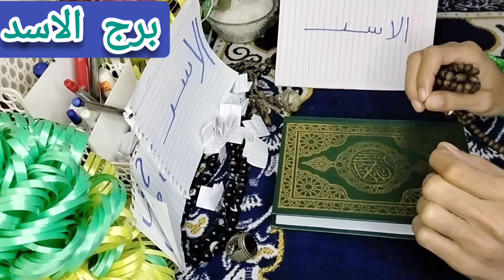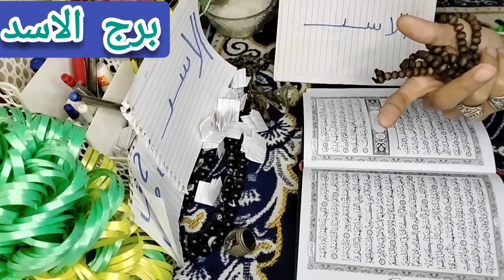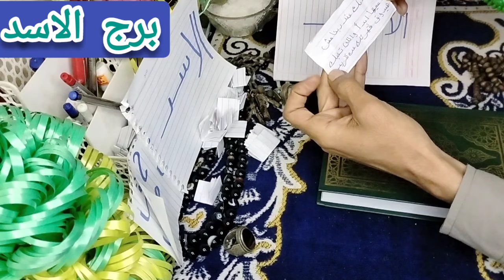اقوى استخاره بالقران الكريم